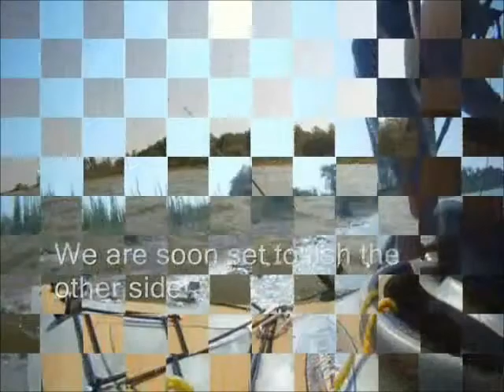Clear Lake Yesterday and then Today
Checked out Clear Lake Park Wednesday evening to test the fish finder.  Was able to get an understanding of the area's water depth; also caught several undersized White Bass.  And then, checked it out again Thursday morning.  Used a short cut to get to the South side; worked the area and managed to get two Keepers! ###
Gear Used
Fly Rods:

9' 6wt TFO Pro II

9' 6wt TFO Pro II
6/7wt Echo Ion Fly Reel
OPST Commando Head 225 grain
100'-15lbs M-Maximum Catch Coated Running Line

Slab and Jig Rigs Material:
30lbs Trilene Mono
20lbs Trilene Mono

1/80 oz Jig Fly Hook

LLLL